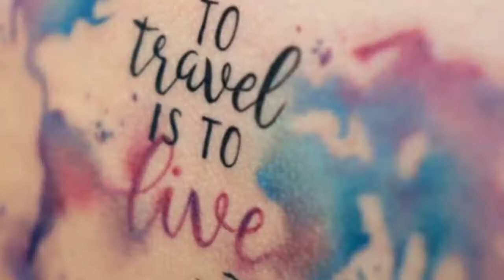To live is to travel by Dif Coffee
Complexe Touristique Dar Dif